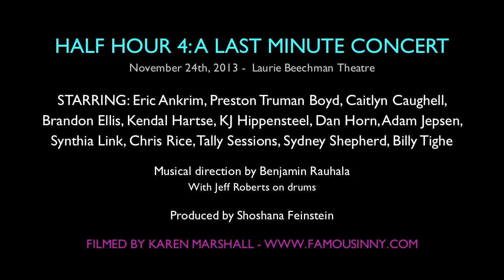Brandon Ellis (Once) - "Being Alive" from Company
HALF HOUR 4: A LAST MINUTE CONCERT
Presented by BroadwayUnderstudies.com
November 24th, 2013 -  Laurie Beechman Theatre

With Jeff Roberts on drums